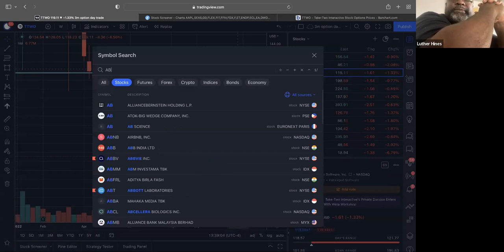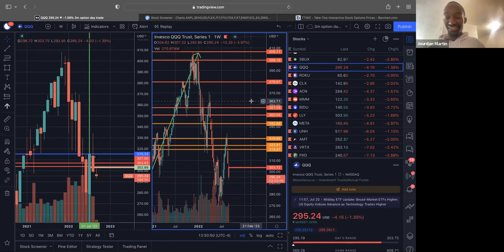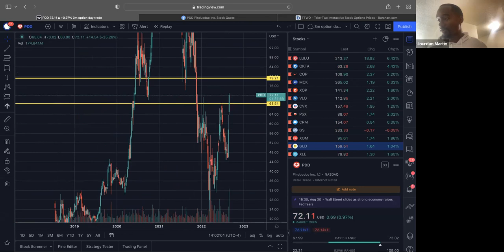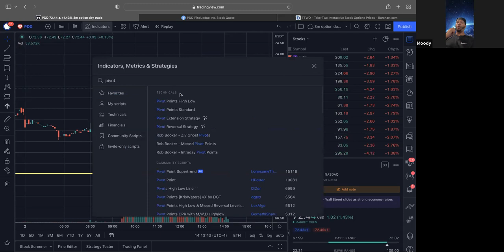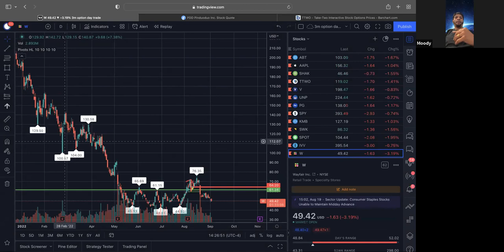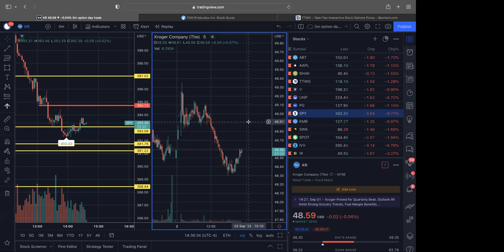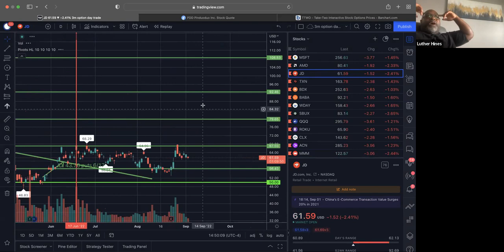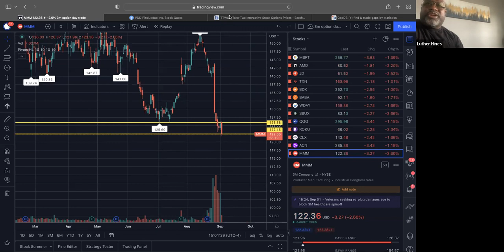Live Stock Market Trading Education & Identifying Swing Trade Opportunities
Join Our Options Trading Discord Below!

Access 100+ hours of training

Learn My Trading Strategy For Trading With a 9-5